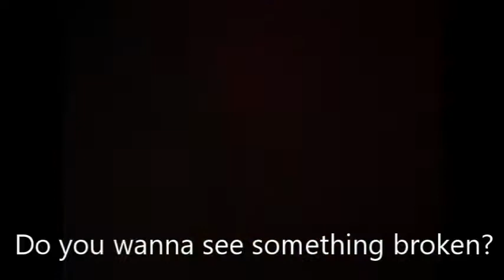Random Vines #1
This is a random compilation of vines I made, and wrote scripts for! I hope you enjoy!